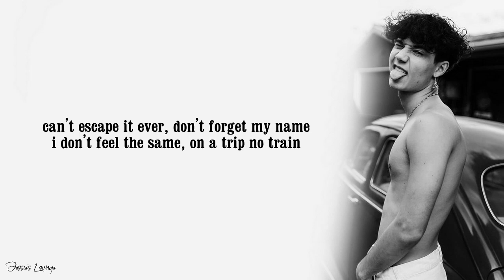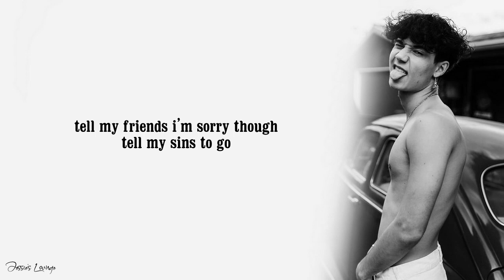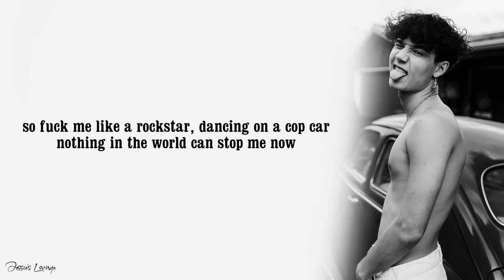Angels & Demons - jxdn (Lyrics)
Two face, Two face, yeah
Black, white, left, right, yeah
Up, down, all night, yeah
Can’t escape it ever
Don’t forget my name
I don’t feel the same
On a trip no train
And all these angels and demons
Keep shouting and screaming
I’m falling from Eden
So fuck me like a rockstar, dancing on a cop car
Fucked up like a rockstar
Riding in a cop car, no one in the world can help me out
Everybody said that I’m falling, huh
Took another line, I’m calling, huh
I’m so sick of the nonsense
Ima dive into the mosh pit
I don’t really think I’m the problem
I don’t really think its a problem
Me plus me is a problem
One gunshot could solve them
Tell my friends I’m sorry though
Tell my sins to go